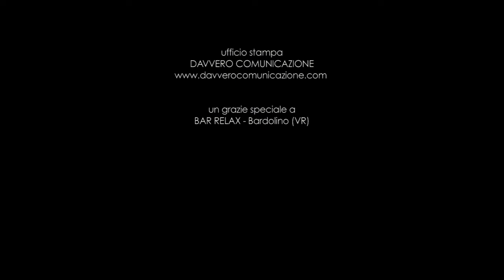IBREVIDIVERBI / La tartaruga (Official Videoclip)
Subscrive IBREVIDIVERBI, duo acustico formato da Diego Ceccon e Davide Sartore, debuttano sul mercato discografico con il disco omonimo edito da Vrec, da cui è estratto il nuovo singolo estivo "La Tartaruga". La band residente tra Padova e Vicenza traccia un percorso personale sulla scia dei primi Tiromancino o Niccolò Fabi. Una scrittura semplice, prettamente acustica, ricca di stratificazioni ammalianti, con le parole di Davide, tutte abilmente collocate in una metrica perfetta, che donano una naturalezza disarmante ad una canzone che non sfigurerebbe in nessun palinsesto radiofonico.

«Liberamente ispirata all'omonima e celeberrima canzone di Bruno Lauzi, la tartaruga e' un invito a prenderla con calma e ad assaporare i piccoli piaceri della vita.  Da canticchiare con il braccio fuori dal finestrino, o con una granita (alla menta) in mano»

IBREVIDIVERBI (nome palindromo) nascono nel 2013 e sono formati da Diego Ceccon (chitarre e loopstation) e Davide Sartore (voce) entrambi provenienti da altri progetti discografici.  L'intento del duo, definito minimalista da Red Ronnie, è quello di riportare la musica alla semplicità di una chitarra e voce  giocando tra atmosfere semplici e testi in italiano mai banali.  Interessante è anche la strumentazione dove troviamo una chitarra Eko customizzata con 2 corde di basso al posto della  5° e  6° corda. Il loro punto di forza poi sono le esibizioni live: utilizzano una loop machine che registra tutto quello che viene suonato e sovrainciso al momento, creando un vero e proprio tappeto musicale con l'ausilio di sole due chitarre acustiche e le loro voci. Info